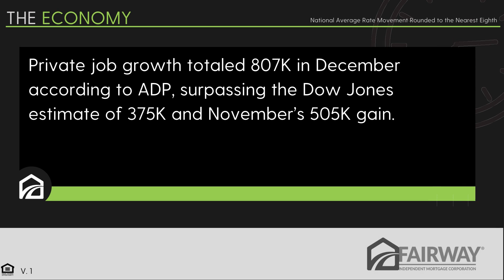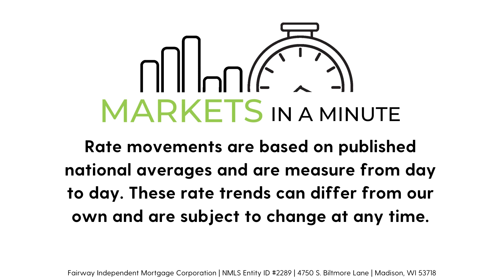Market in a Minute January 7, 2022